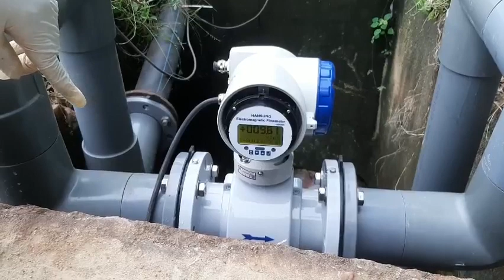Lắp đặt đồng hồ Hansung không chính xác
Một ví dụ thực tế về việc lắp đặt đồng hồ đo lưu lượng điện từ không chính xác. Khiến thiết bị hoạt động không ổn định .